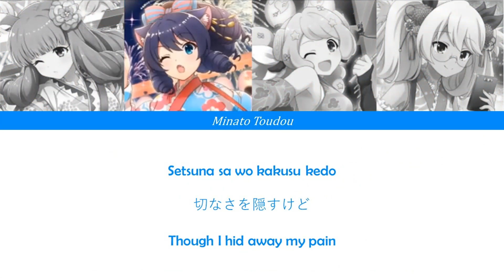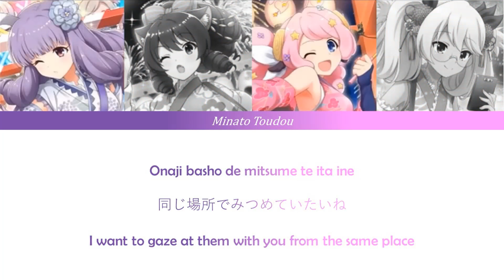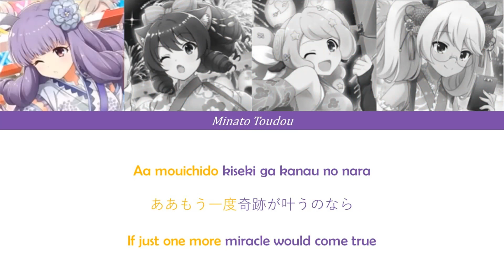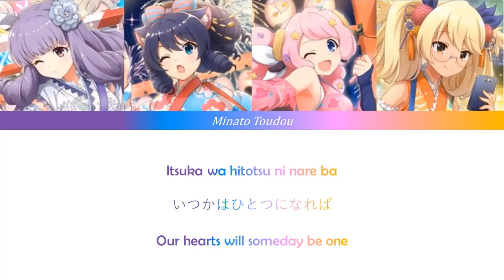Plasmagica - Ryuusei Dreamline (流星ドリームライン) - [SHOW BY ROCK!!] FULL LYRICS COLOR CODED ROM/KAN/ENG